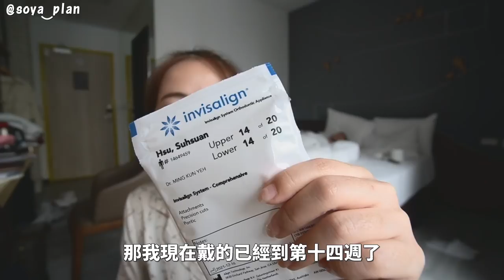我戴牙套了！隱適美矯正心得分享Q&A！【手癢計劃】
我去做隱適美的診所在這邊！
診所名稱：城中牙醫
診所地址：台中市西區公益路256號
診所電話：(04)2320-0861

◼︎Soya懷孕了？！